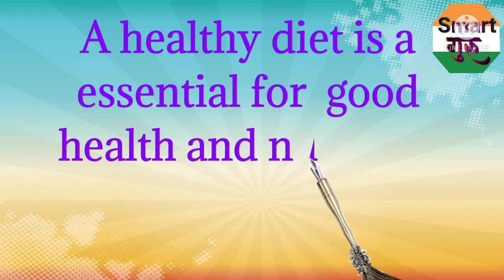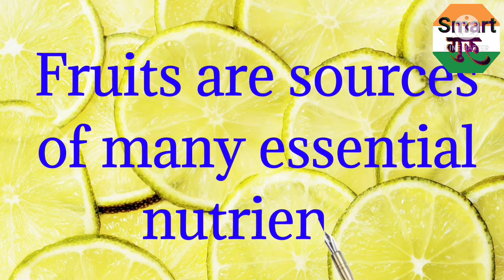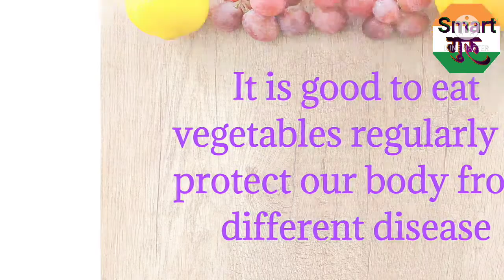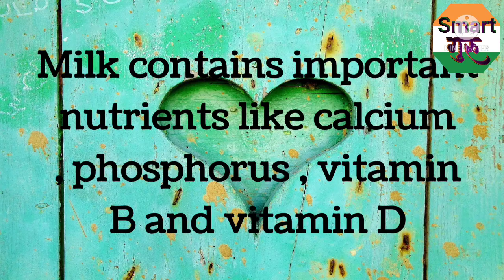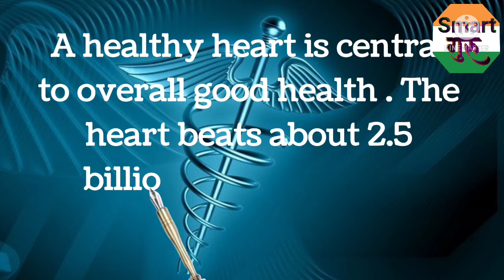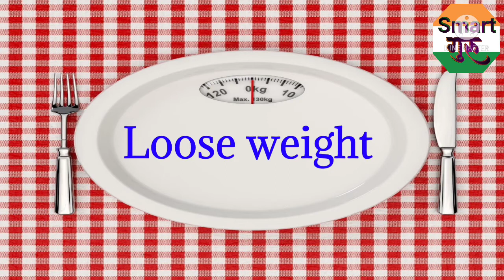YOGA DAY Active Routine For Healthy Heart & And A Healthy Diet Importance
Active Routine For Healthy Heart & And A Healthy Diet Importanceदिल को सुरक्षित रखें ‎@Smart गुरू